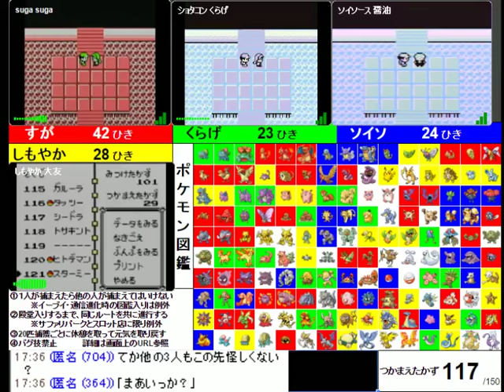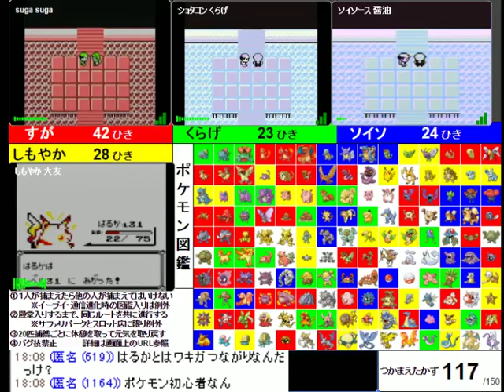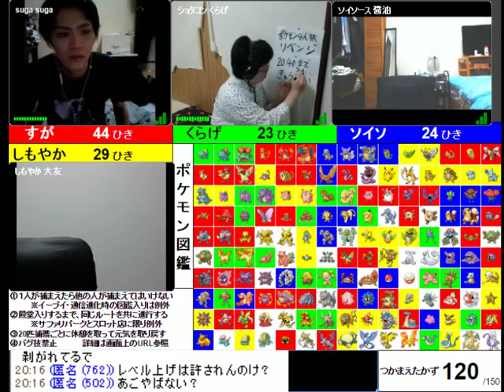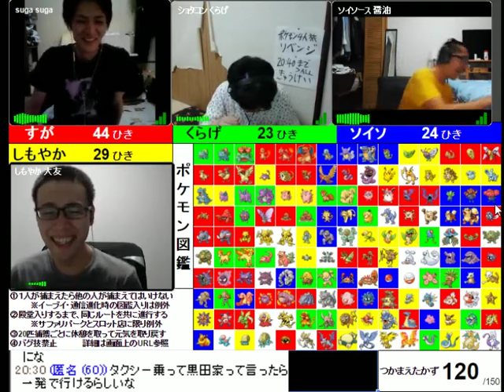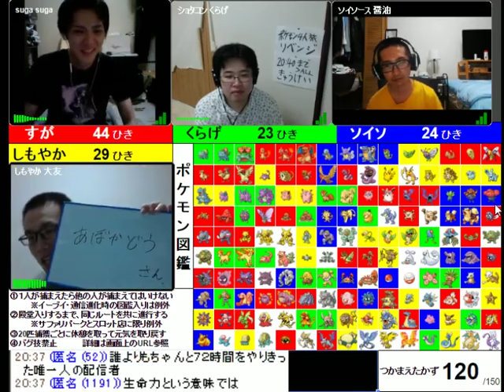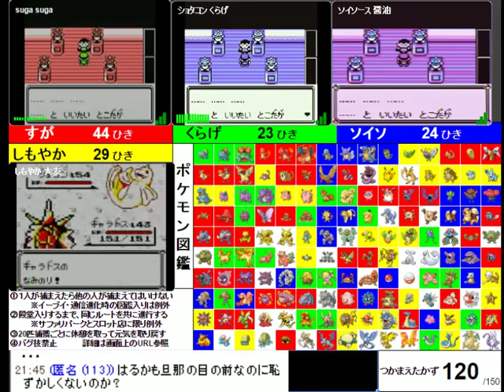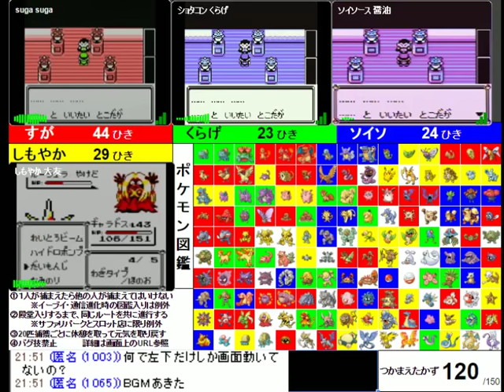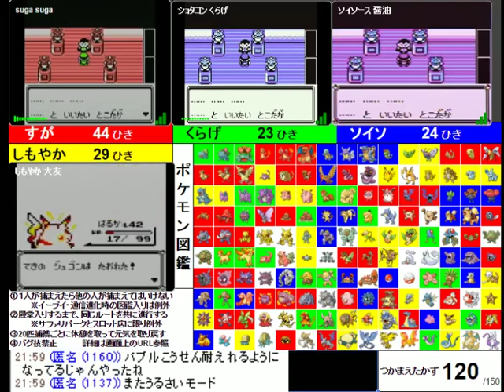(#5) ポケモン 4人で150匹集めるまで終われません